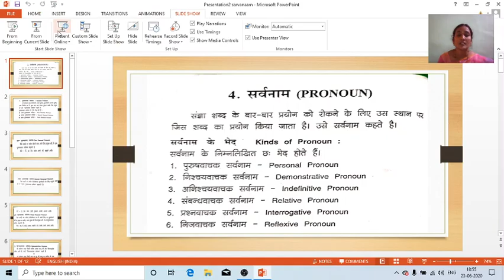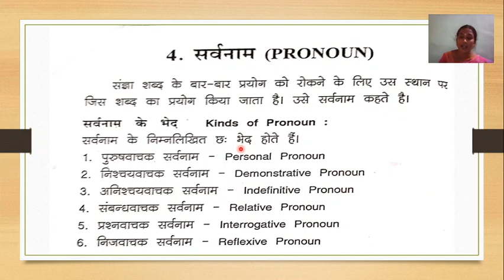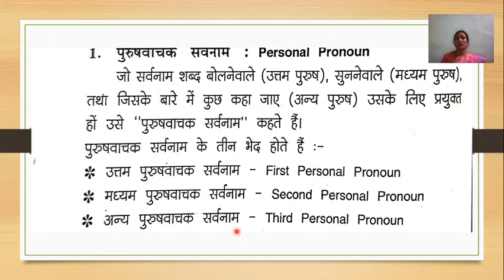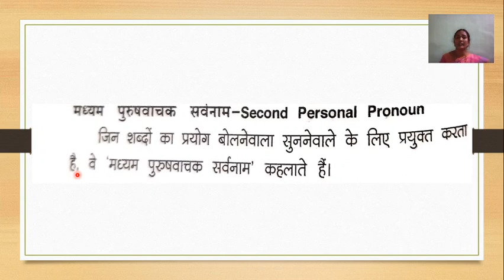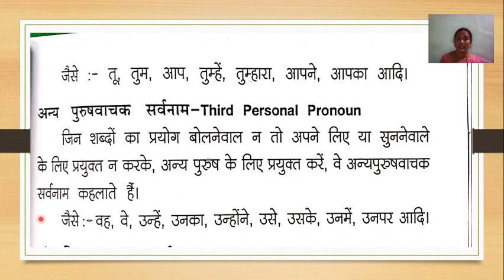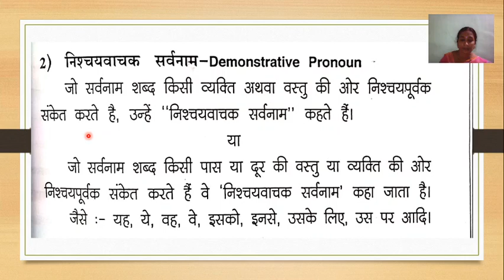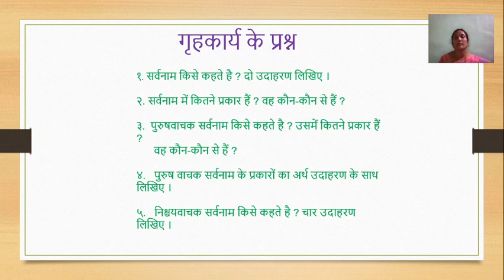3rd Language Hindi Sarvanaam Part 1